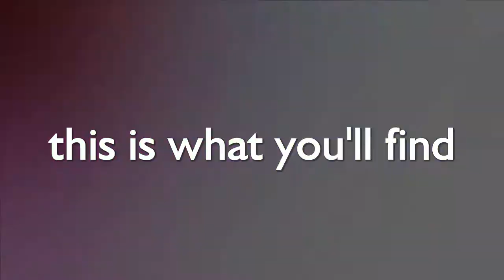Shoreline News 4th January 2015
Latest Shoreline News from Shoreline Church in Southport, UK